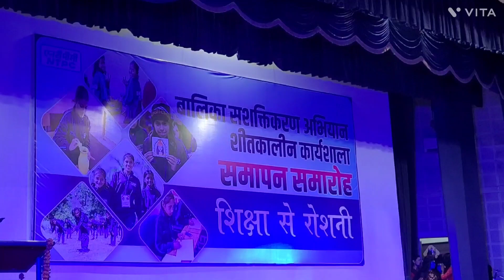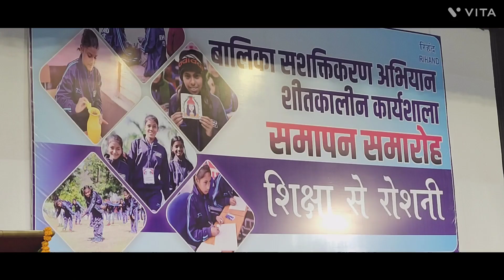NTPC Rihand CSR : Winter GEM workshop Girls empowerment mission